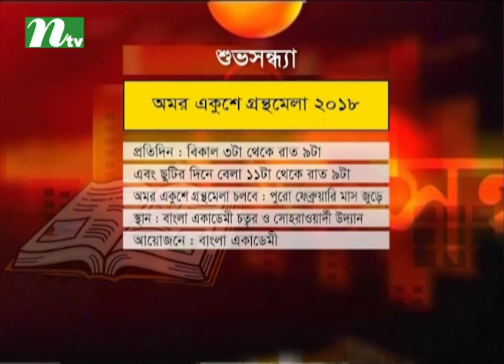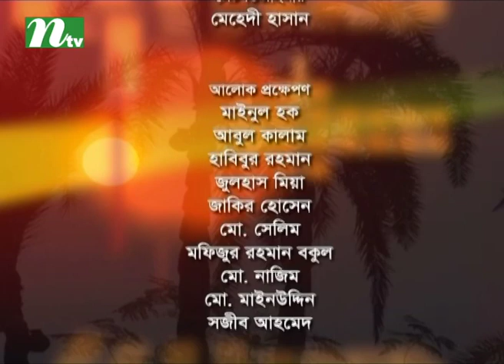Shuvo Shondha | Episode 4759 | Talk Show